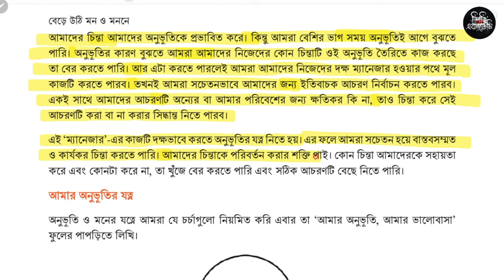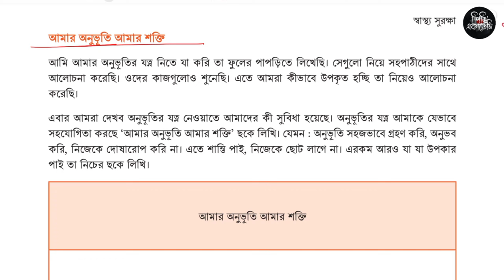৭ম শ্রেণি স্বাস্থ্য সুরক্ষা ৫ম অধ্যায় ৭৪ পৃষ্ঠা | Class 7 Shastho surokkha chapter 5 page 74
৭ম শ্রেণি স্বাস্থ্য সুরক্ষা ৫ম অধ্যায় ৭৪ পৃষ্ঠা | Class 7 Shastho surokkha chapter 5 page 74

সপ্তম শ্রেণির স্বাস্থ্য সুরক্ষা বেড়ে উঠি মন ও মননে এর ৭৪ পৃষ্ঠার ছক সমাধান
Class seven wellbeing page 74
Class seven wellbeing page 70
৭ম শ্রেণির স্বাস্থ্য সুরক্ষা বেড়ে উঠি মন ও মননে
বেড়ে উঠি মন ও মননে ৬৫ পৃষ্ঠা
৭ম শ্রেণির স্বাস্থ্য সুরক্ষা চলে খেলি দলগত খেলা
৭ম শ্রেণির স্বাস্থ্য সুরক্ষা ৭৪ পৃষ্ঠা ছক সমাধান
৭ম শ্রেণির স্বাস্থ্য সুরক্ষা ৭০ পৃষ্ঠা ছক সমাধান
৭ম শ্রেণির স্বাস্থ্য সুরক্ষা ৭২ পৃষ্ঠা
৭ম শ্রেণির স্বাস্থ্য সুরক্ষা ৭৪ পৃষ্ঠা
৭ম শ্রেণির স্বাস্থ্য সুরক্ষা ২য় অধ্যায়
৭ম শ্রেণির স্বাস্থ্য সুরক্ষা ৩য় অধ্যায়
৭ম শ্রেণির স্বাস্থ্য সুরক্ষা ৪র্থ অধ্যায়
৭ম শ্রেণির স্বাস্থ্য সুরক্ষা ৫ম অধ্যায়